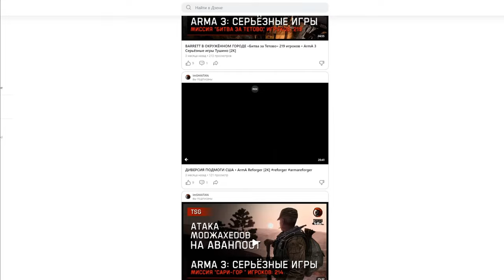КАРАТЕЛЬ НА МАЯКЕ • Escape from Tarkov №451